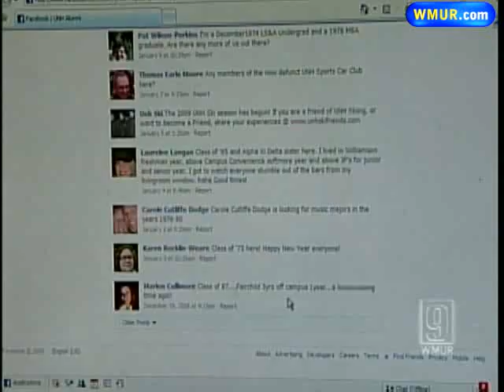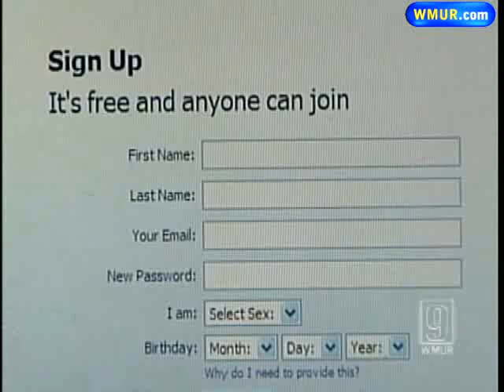Social Media Could Impact Steven Spader Trial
Legal analysts say lawyers on both sides of the Steven Spader case could use social media as a way to learn more about the jury and witnesses in the case.  Adam Harding reports.